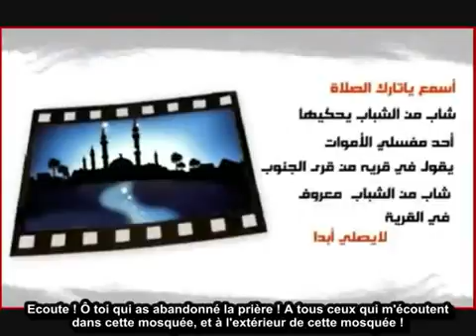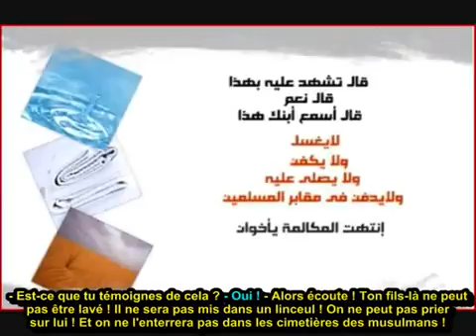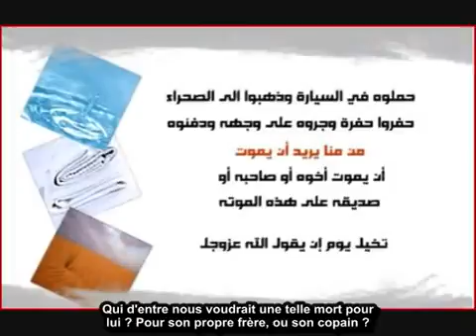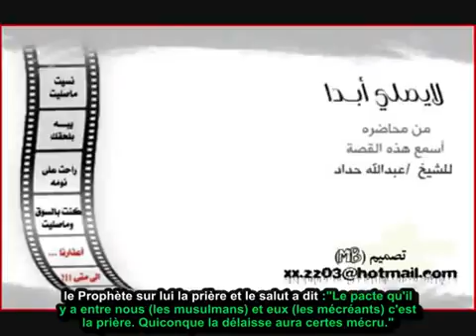Emouvant Pourquoi ont ils refusé de laver le corps de son fils